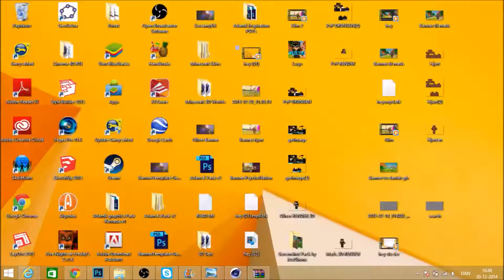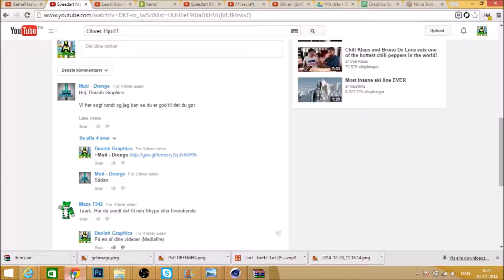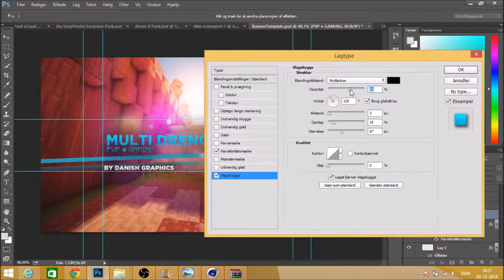Speedart Multi Drenge - Danish Graphics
» Hvis du kunne lide videoen,
» Skype: lcb2003